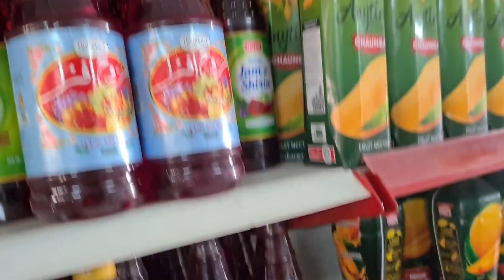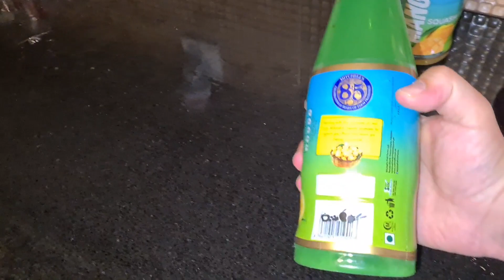Drinks in Ramadan | Ramadan in Pakistan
These amazingly nutritious, refreshing and cooling mouthwatering drinks will deIight the iftar time. In this video we made the Insanely Delicious Mind Blowing Ramadan Drinks.

Specially Watermelon is one of the best which keeps your body hydrated.

Write in comments if you have any suggestions to make any interesting Vlogs on travel and food.